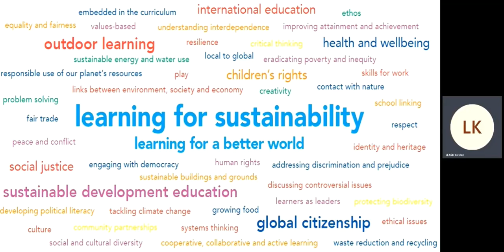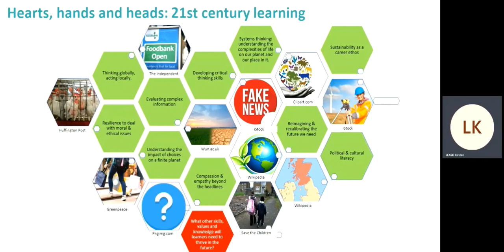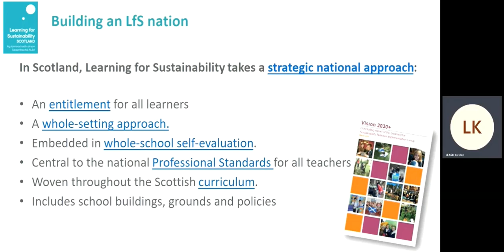The political grooming of Scottish children